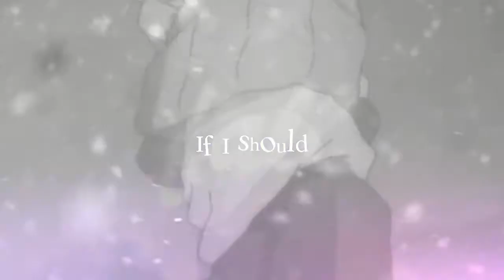MEP COLLECTION #1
4: N/A